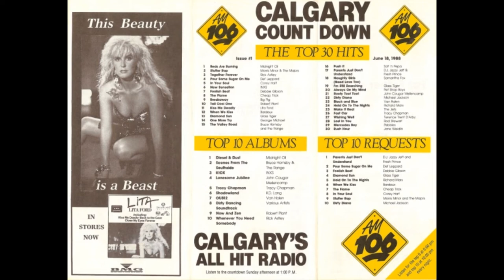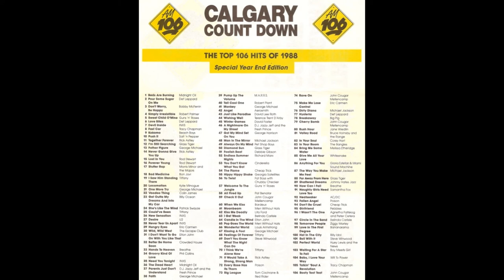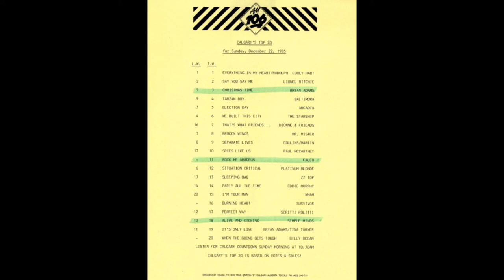AM 106 Radio - Aircheck 1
1987 - AM 106 in Calgary. Here is Don Stevens, Vicki Chase, John Brenner & more.